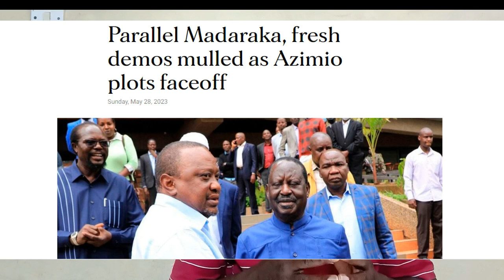Tension in The Country As Angry Uhuru Plans To Hold a Parallel Madaraka Celebrations In Jakaranda !